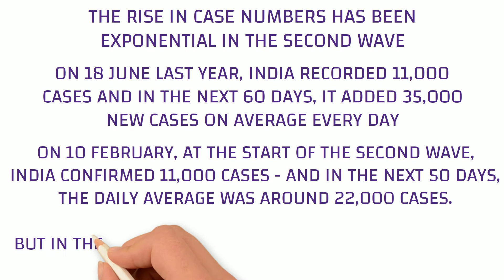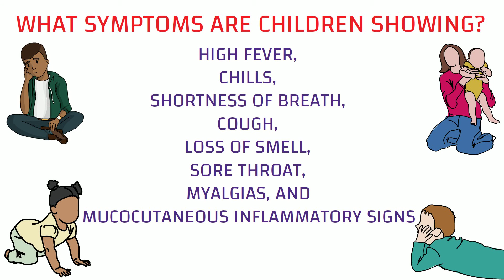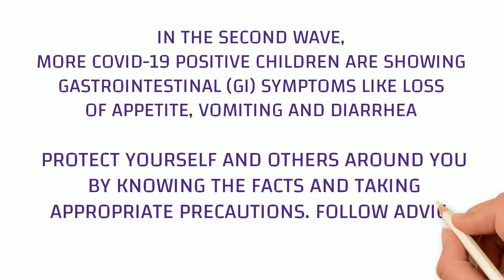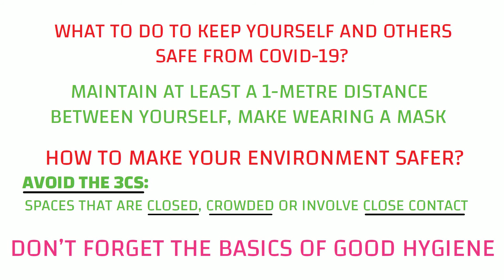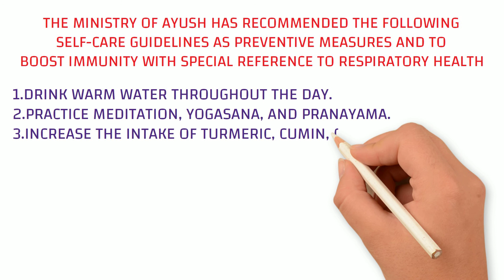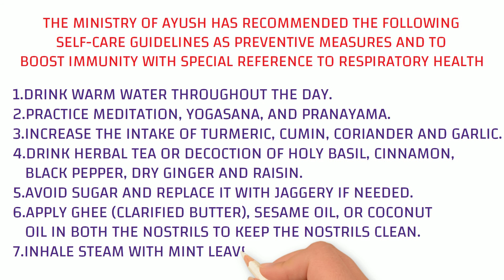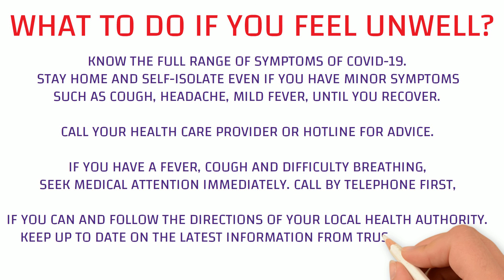Corona Second Wave In India - All about you need to know - Must Watch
In this video, you will get to know all about corona virus second wave step by step, that is what are the...

1.SYMPTOMS FOR THE CHILDREN & PEOPLES OF SECOND WAVE CORONA VIRUS, PREVENTIVES

2.MEASURES TO AVOID THIS SPREAD OF VIRUS,

3.WHAT TO DO TO KEEP YOURSELF AND OTHERS SAFE FROM COVID-19,

4.HOW TO BOOSTING YOUR IMMUNE SYSTEM AGAINST CORONAVIRUS & HOW TO MINIMIZE THE
RISK OF INFECTION?

5.TO FOLLOW SELF-CARE GUIDELINES AS PREVENTIVE MEASURES WITH SPECIAL REFERENCE TO RESPIRATORY HEALTH & many more

Corona Second Wave In India - All You Need To Know About Covid - 19 || Motivation For Success